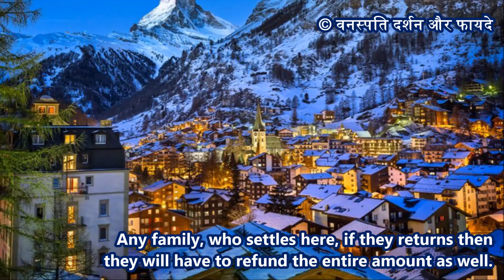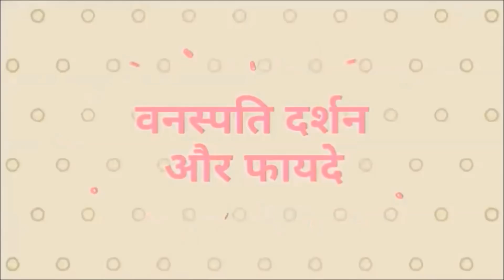इस गाँव में रहने पर मिलते है 45 लाख रूपये You Will Get Subcidy of Fourty Five lakh in This Village